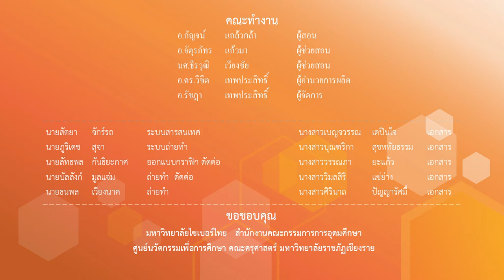การสร้างจังหวะ